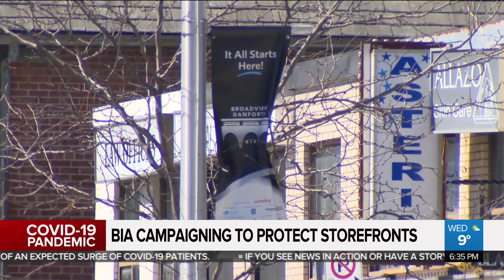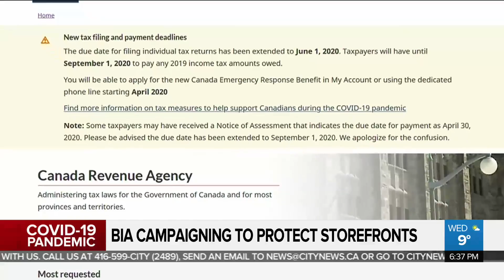Danforth BIA campaigning to protect stores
Many stores on Danforth Avenue say they are fighting to stay alive in the wake of the COVID-19 lockdown.  CityNews' Faiza Amin has more.